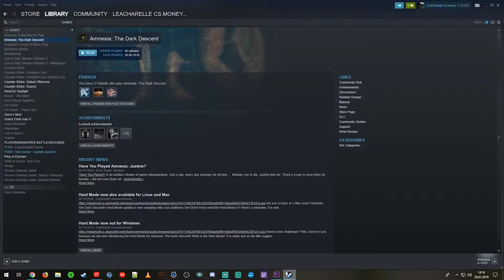Twitch Highlights - We Lost Because Of THIS? #08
Now you know how to molly boost on Cache from connector. Thank me later ¯\_(ツ)_/¯